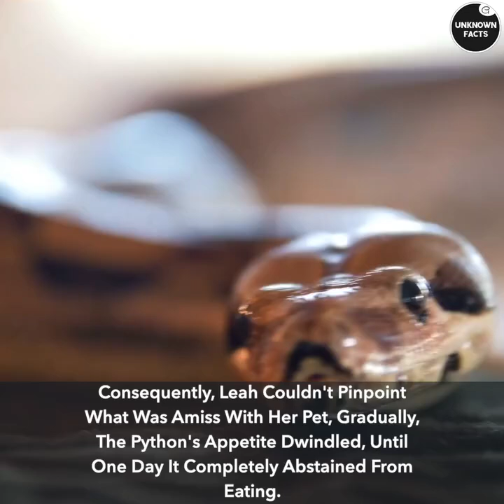This Woman Slept With Her Pet Python Every Night. Until One Day, The Vet Discovered Told Her ATruth.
This Woman Slept With Her Pet Python Every Night. Until One Day, The Vet Discovered Told Her A Truth.
I’m sure most of you have a favorite pet, or even several. They’ve probably become part of your family - you love them and talk to them, and you don't even mind when they sleep in the same bed with you. That’s fine when it's a regular cat or a dog. However, it turns out that there are people who love their rather unusual pets just as much!